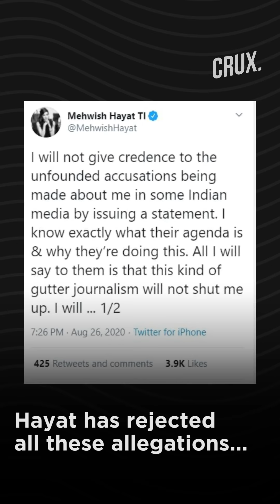Who Is Mehwish Hayat, Named As Dawood Ibrahim's Alleged Girlfriend?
Pakistani actor Mehwish Hayat has been named in media reports to be allegedly dating underworld don Dawood Ibrahim. Watch this video to find out who Hayat is and her connection to Dawood